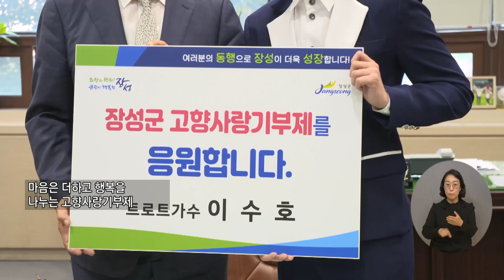복지TV뉴스24 _ ‘불타는 트롯맨‘ 가수 이수호 장성군에 고향사랑기부 / 2023.05.10